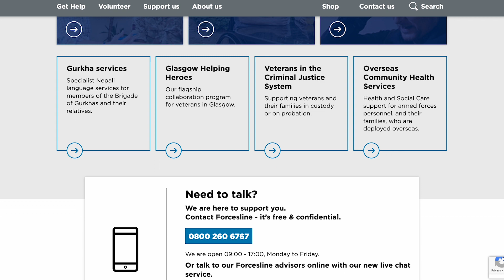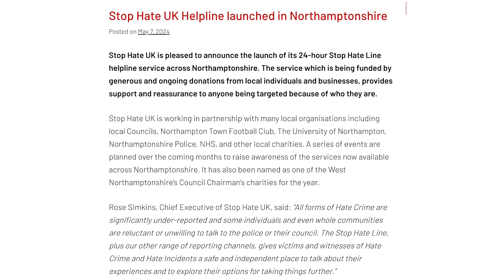Councillor Jo Gilford - Chairman of West Northamptonshire Council 2024/25